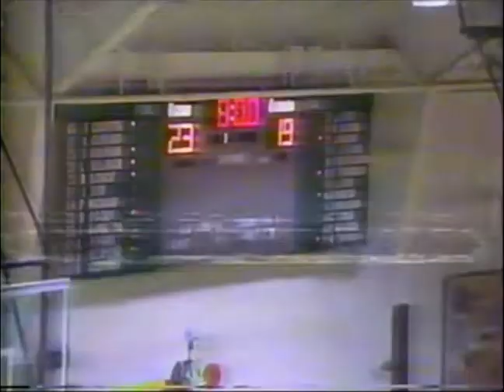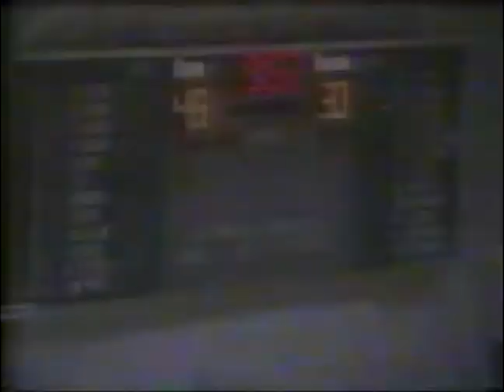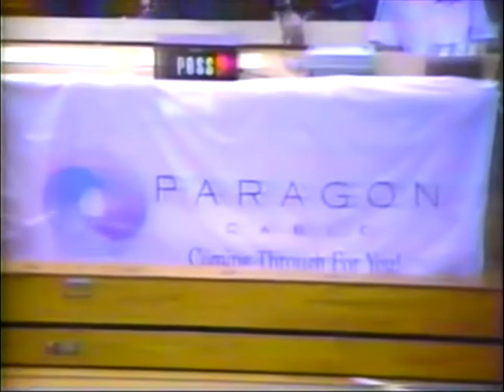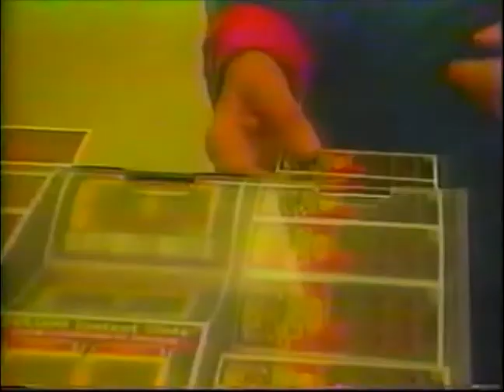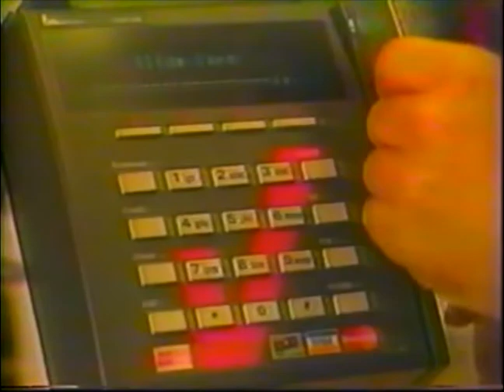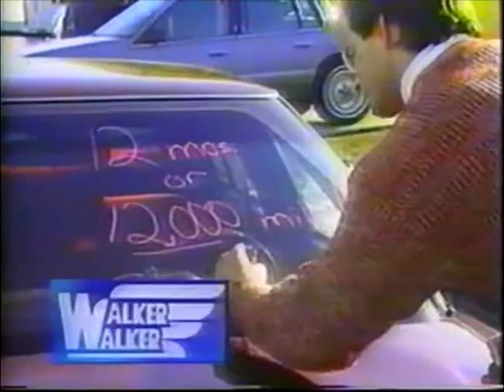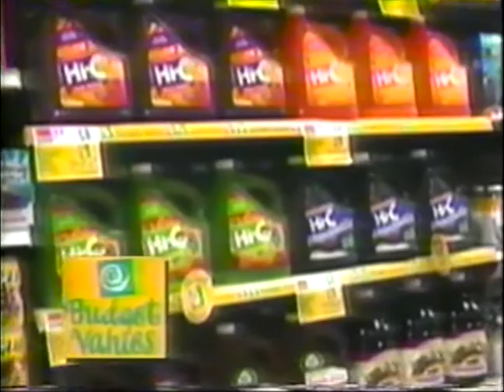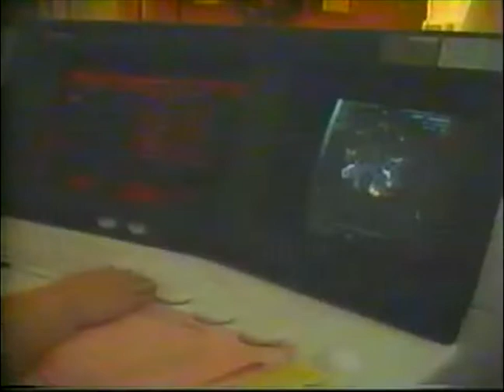Big Time Classics - Fort Kent Vs Caribou (The Ryan Martin Shot)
The Warriors clash with the Vikings in this instant classic from 1996 in a game that is remembered as the Ryan Martin Shot.